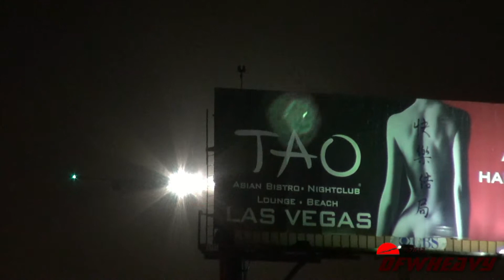British Airways A380-841 [G-XLEC]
British Airways A380-841 landing on 24R at Los Angeles International Airport (LAX) on October 28, 2013